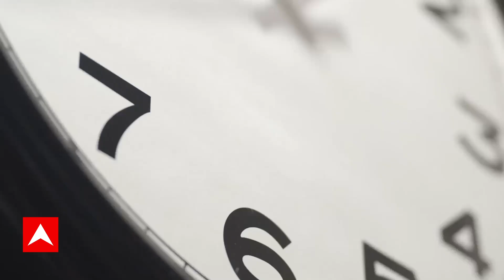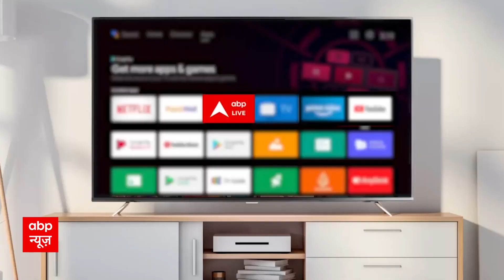Israel Palestine Conflict: इजरायल के कई अफसरों के साथ फिलिस्तीन ने किया ये सलूक | Hamas | ABP News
इजराइल-फिलिस्तीन संघर्ष की आग एक बार फिर से धधक उठी है. शनिवार (07 अक्टूबर) की सुबह गाजा पट्टी पर कब्जा रखने वाले हमास के लड़ाकों ने दावा किया कि उसने इजराइल के शहरों पर 20 मिनटों मे लगातार 5 हजार रॉकेट दागे हैं.

हमास के प्रमुख दाइफ ने इस हमले की जिम्मेदारी ली है और 'ऑपरेशन' को अल अक़्सा स्टॉर्म नाम दिया है. मोहम्मद दाइफ ने कहा, "हम दुश्मन को पहले ही चेतावनी दे चुके हैं. इजराइलियों ने हमारे लोगों के साथ सैंकड़ों नरसंहार किए हैं."

उन्होंने आगे कहा, "हम ऑपरेशन अल अक्सा फ्लड की शुरुआत की घोषणा करते हैं. हम ये घोषणा करते हैं कि दुश्मन के ठिकानों, एयरपोर्ट्स, सैन्य अड्डों पर किए गए हमारे पहले हमले में पांच हज़ार से अधिक रॉकेट दागे गए हैं." भारत में इजराइल के राजदूत नाओर गिलोन ने भी हमले पर प्रतिक्रिया दी है. उन्होंने ट्वीट के जरिए कहा, "यहूदियों के त्योहार के दिन इजरायल दोहरे हमले की चपेट में है. हमास के चरमपंथी और रॉकेट दोनों हमले कर रहे हैं."
The fire of Israel-Palestine conflict has flared up once again. On Saturday (October 07) morning, Hamas fighters, who took control of the Gaza Strip, claimed that they had fired 5 thousand rockets continuously on Israeli cities in 20 minutes.

Hamas chief Daif has taken responsibility for the attack and named the 'operation' Al Aqsa Storm. Mohammed Daif said, "We have already warned the enemy. The Israelis have committed hundreds of massacres against our people."

He further said, "We announce the beginning of Operation Al Aqsa Flood. We announce that in our first attack on enemy targets, airports, military bases, more than five thousand rockets have been fired." Israeli Ambassador to India Naor Gilon has also reacted to the attack. He said through a tweet, "Israel is in the grip of a double attack on the day of Jewish festivals. Both Hamas extremists and rockets are carrying out the attacks."
Israel Palestine Conflict LIVE : इजराइल पर हमास ने दागे 5 हजार रॉकेट । Hamas Attack On Israel